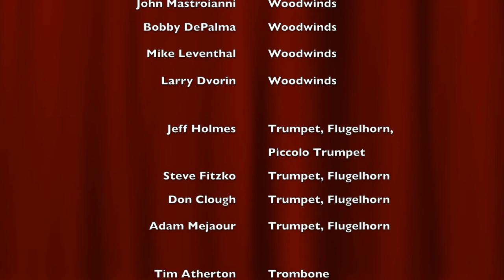Peter and the Wolf CD Release by New England Jazz Ensemble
In this video bassist/producer Steve Bulmer gives an overview of the New England Jazz Ensemble's Peter and the Wolf project. He discusses the band, the concept behind the project and shares a few audio samples.